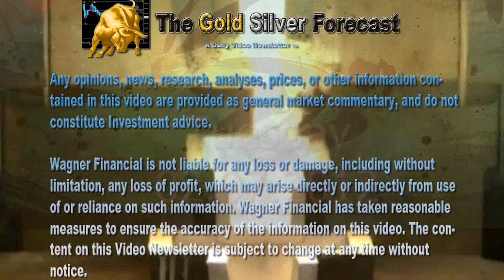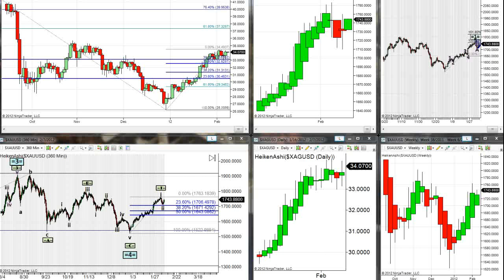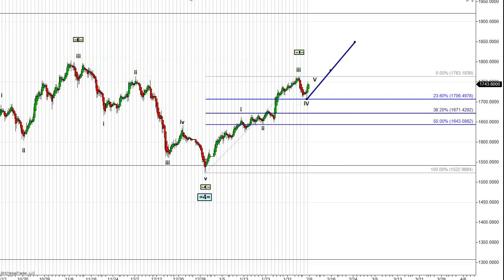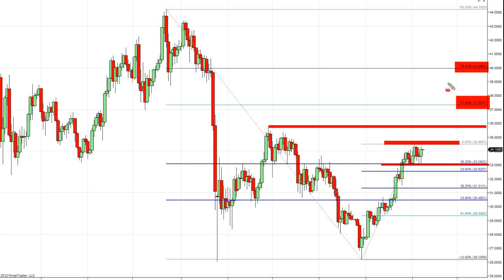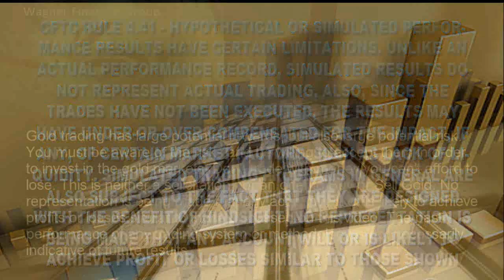Gold, Silver Rally As Bernanke Throws Cold Water On Exuberance. The Gold Forecast 02.07.2012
In a statement today to the United States Senate, Federal Reserve chairman Ben Bernanke said "Despite last Friday's stronger than expected U.S. jobs report, the United States economy remains overall weaker than many realize." This single statement caused the United States dollar to falter and these two factors can be cited as influencing factors on the precious metals rally that followed.

The strength of this current rally cannot be overlooked. We continue to witness strengthening prices in both gold and silver. These price increases can be characterized by very shallow corrections and impressively vibrant rallies.

Moreover, not to be underestimated, the European Union sovereign debt crisis remains in the forefront of traders' minds as it continues to make headlines. Economic data out of Germany today was weaker than expected. Greece is still unable to reach any resolution with their private sector financiers. However, reports today did suggest that a resolution is closer at hand. Please don't hold your breath.
Gold & Silver: On a technical basis, the current precious metal rally can still be described as a super bull cycle. With dramatically rising prices followed by shallow corrections, the bull run of 2012 is still firmly in place. Although we came within two dollars (1707) of my initial pivot point for the conclusion of this retracement, I thought that gold might test lower prices before heading higher. I am very happy to report to you that I was wrong. I currently believe that we are in wave five of our sub wave count. This fifth wave, upon conclusion, will complete the first intermediate wave, wave one. Today's video will look at our next set of pivot points in detail for both gold and silver.